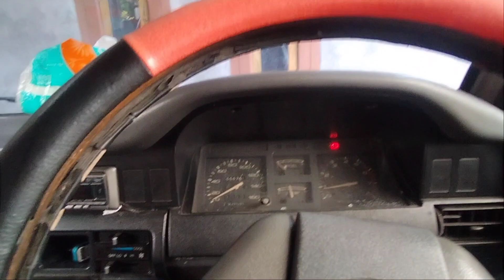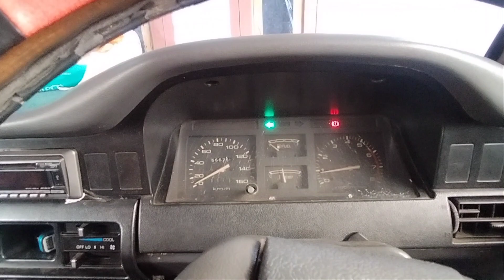Mengatasi Masalah Lampu Sein lagi, kedipnya cepat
Salam sahabat @DilvaCh
video kali ini saya mau sharing tentang Masalah Lampu Sein lagi, lampu sein kijang grand extra yang kedipnya cepat banget.

Setelah kami cek ternyata bohlam sein kiri depan putus dan tidak berfungsi lagi, inilah yang menyebabkan irama kedipan lampu sein kijang grand tidak teratur.

Pada kijang grand ini, lampu sein depan sudah kami modifikasi dengan lampu sein led pada bagian luar lampu yang berfungsi sebagai lamu senja juga.

jika salah satu lampu sein mobil kedip nya cepat ini pertanda ada salah satu bohlam lampu seinnya putus.

Sahabat @DilvaCh dalam video ini juga saya jelaskan tentang cara bongkar lampu sein dan cara pasang kembali bohlam sein kijang grand extra.